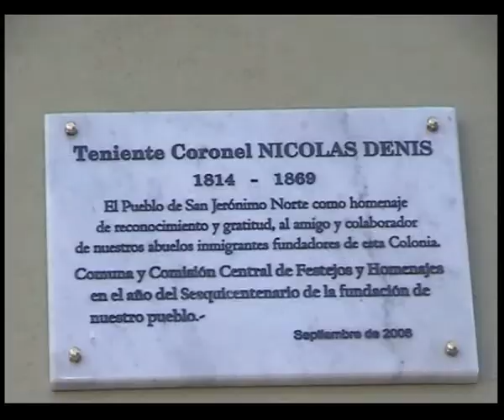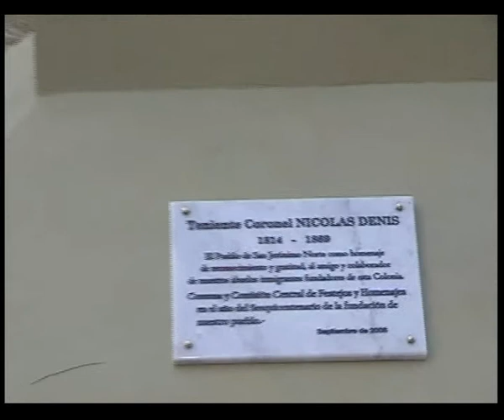Inauguracion Monumento Teniente Coronel Nicolas Denis